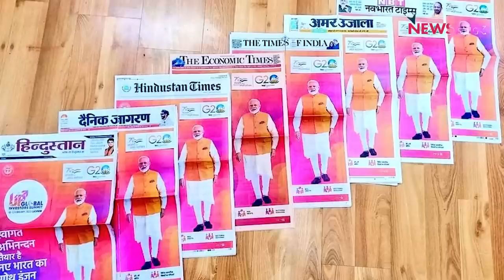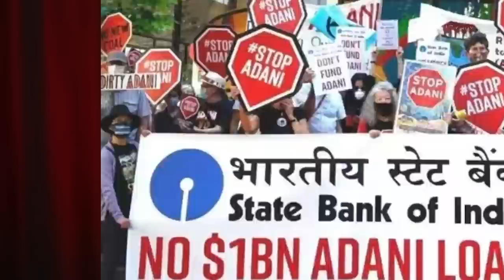गौतम अडाणी पर राहुल गाँधी के सवाल , प्रधानमंत्री का जवाब और मीडिया की चुप्पी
इंडिया की बात के इस एपिसोड में वरिष्ठ पत्रकार अभिसार शर्मा, भाषा सिंह और उर्मिलेश बात कर रहे हैं गौतम अडाणी पर राहुल गाँधी द्वारा उठाए गए सवालों और उन पर प्रधानमंत्री मोदी द्वारा दिए गए जवाबों की। साथ ही उनकी नज़र है इस पूरे मुद्दे पर मीडिया द्वारा दिए गए कवरेज की।